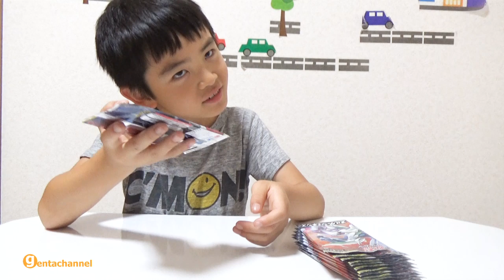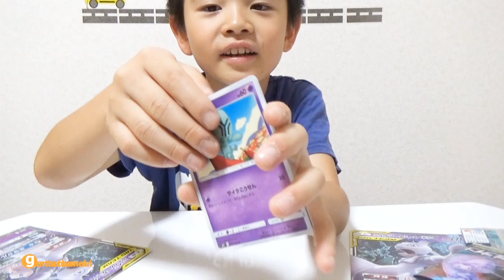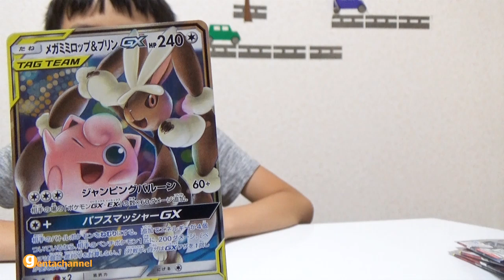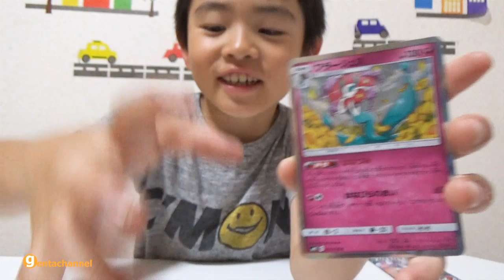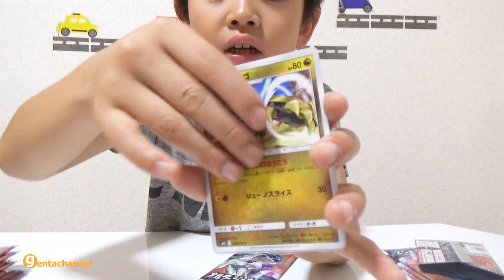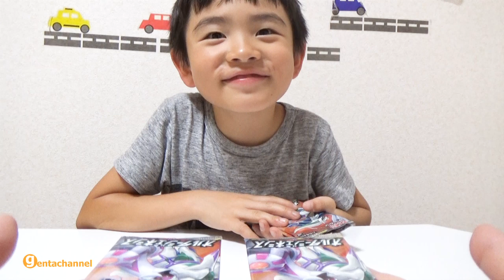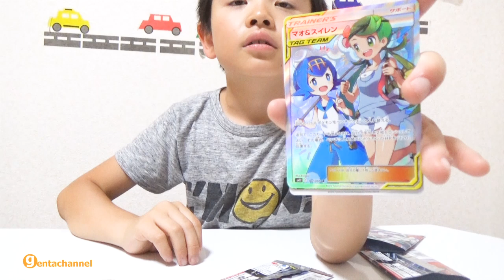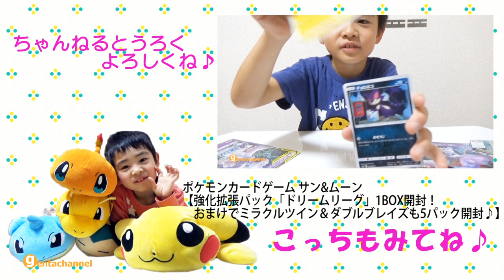ポケモンカードゲーム サン&ムーン 【重いパックにはGXが入ってる？拡張パック「 オルタージェネシス」1BOX開封♪】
ポケモンカードゲーム サン&ムーン
拡張パック「 オルタージェネシス」1BOX開封しました♪
重いパックにはGXが入ってるというのをお友達に教えてもらったそうで(^^;
利きポケカやってみました。

ポケモンカードゲーム サン&ムーン【強化拡張パック「ドリームリーグ」1BOX開封！おまけでミラクルツイン＆ダブルブレイズも5パック開封♪】はこちら↓